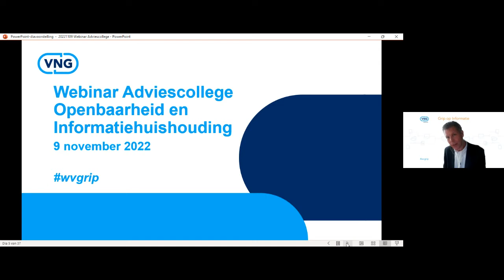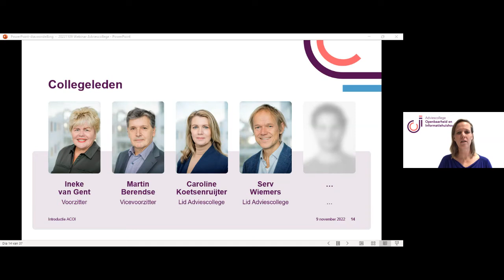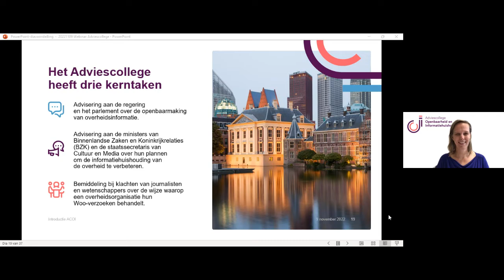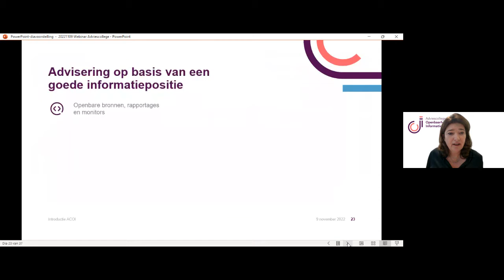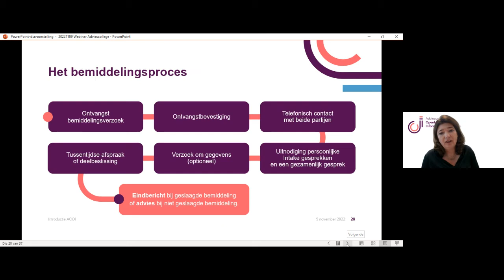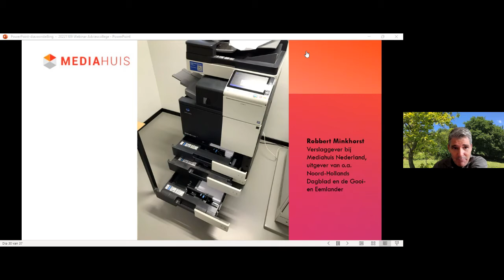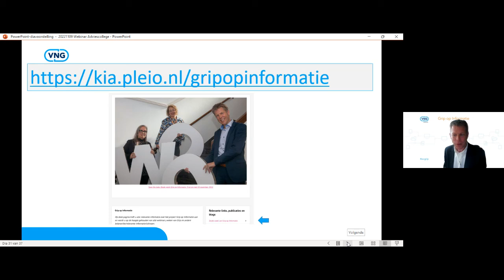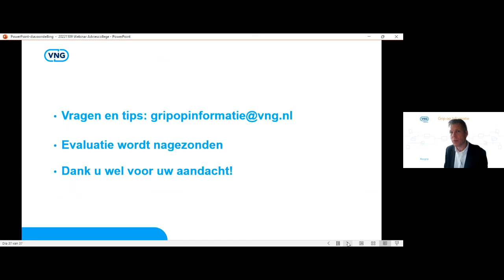Grip op informatie: Webinar Adviescollege Openbaarheid en Informatiehuishouding 9-11-2022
Het Adviescollege Openbaarheid en Informatiehuishouding is een onafhankelijk adviescollege van maximaal 5 leden, dat de regering en het parlement gevraagd en ongevraagd zal adviseren over de openbaarmaking van overheidsinformatie. Het Adviescollege adviseert ook over de informatiehuishouding van de overheid.

Lydia Bremmer (secretaris-directeur van het Adviescollege) licht toe wat het Adviescollege doet. Ook wordt ingegaan op de vraag wat je als gemeente van het Adviescollege kan verwachten. Anne-Maartje Douqué (senior adviseur en werkzaam bij het Adviescollege) geeft vervolgens inzicht in de werkwijze van het Adviescollege. Aansluitend zal Robbert Minkhorst, journalist bij Mediahuis, uitgever van o.a. de Gooi- en Eemlander en het Noord-Hollands Dagblad zijn ervaringen vertellen over Wob/Woo-aanvragen en wat zijn verwachtingen zijn van het Adviescollege.